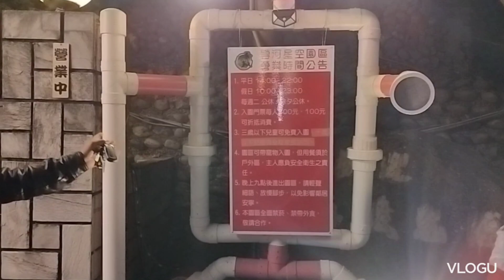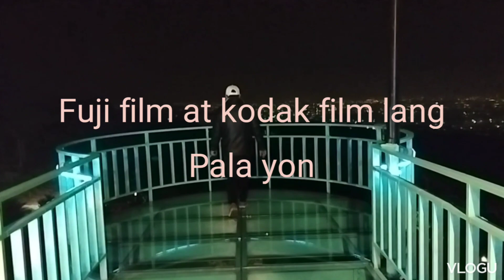MAGANDANG PASYALAN KAPANGGA NAKAKA RELAX